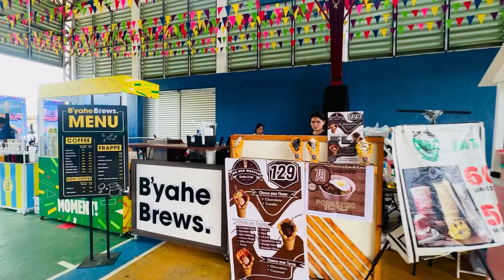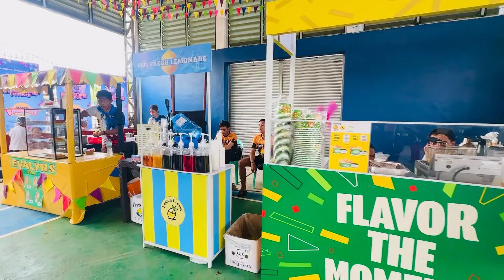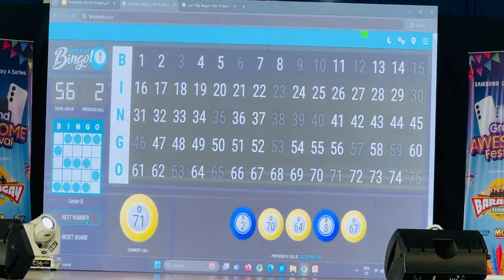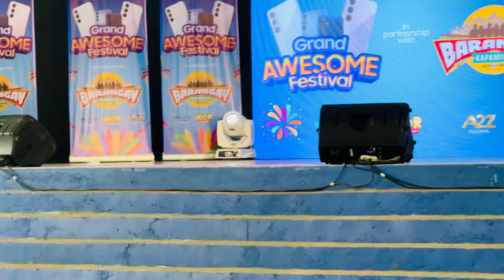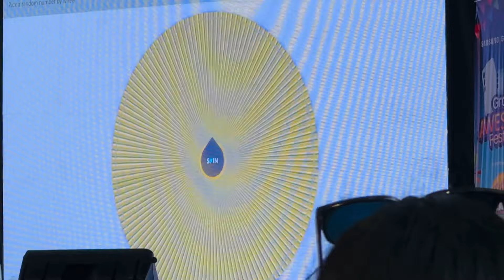AbsCbn Tawag ng Tanghalan at Booy Tagbilaran City Bohol Philippines